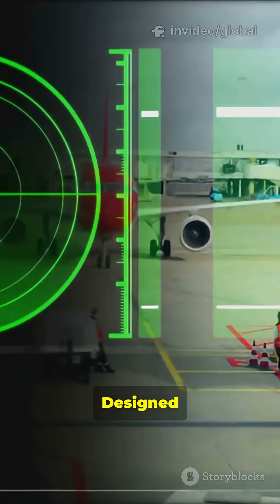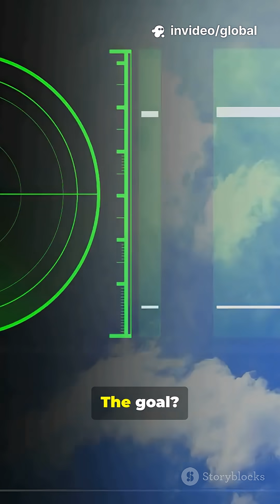India's New Radar Wall Unseen Power Aft 2025 09 09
India is rolling out a powerful new radar wall after Operation Sindoor — a major boost to the drone shield along northern and western borders. This 1:30 reel breaks down how advanced ground-based radars, long-range detection, and integrated air-defence networks will close gaps, track small UAVs, and improve response times for the Indian Army and border forces. Clear news update on technology, deployment timelines, and strategic impact on border security and surveillance. Watch to understand what this means for regional stability and homeland defence.

OUTLINE:

00:00:00 India's Radar Shield Revolution